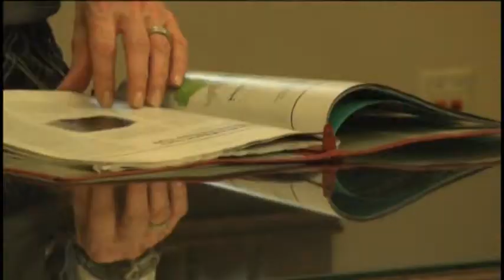Peter White Library collecting used paper bags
Instead of just throwing out old paper bags, you can put them to good use